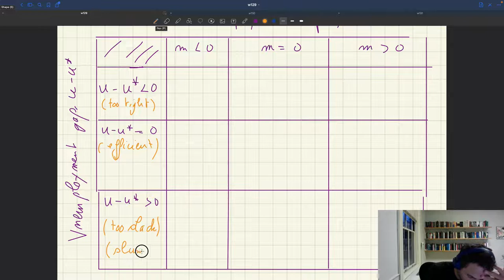w129. Optimal Deviation from the Samuelson Rule